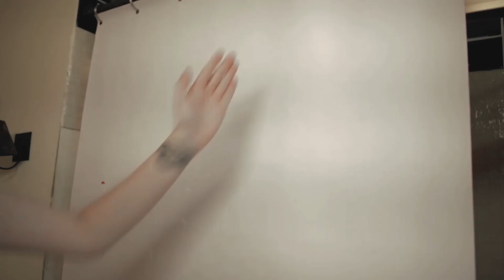Bath Mat That Turns Red When Wet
This is the bath mat that turns red when wet, available

Invented by IntroWizard® - this unusual gift matches your halloween zombie decor for that horror lover in your family. No other funny home decor gag gift comes close to the humor a blood floor mat provides.